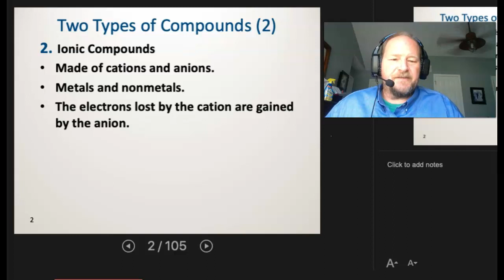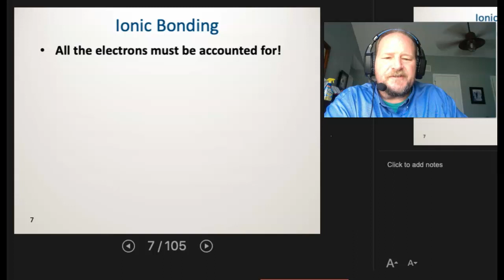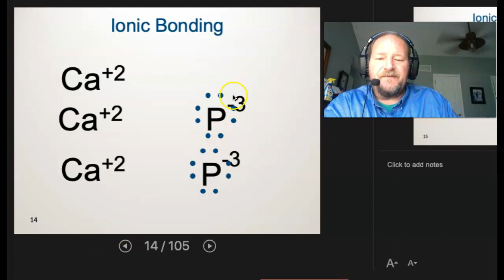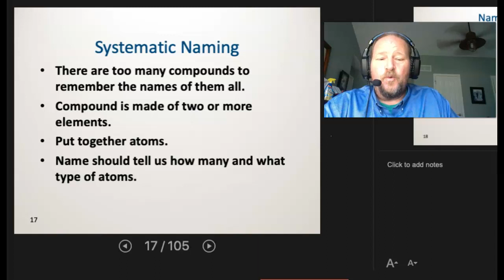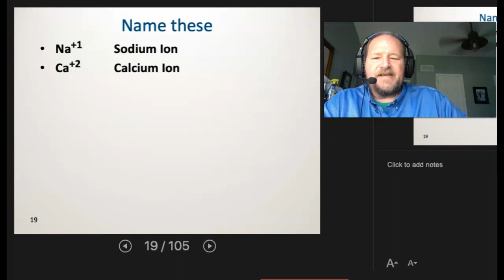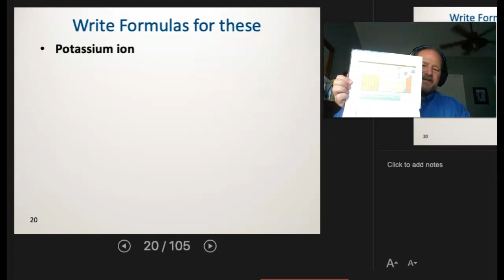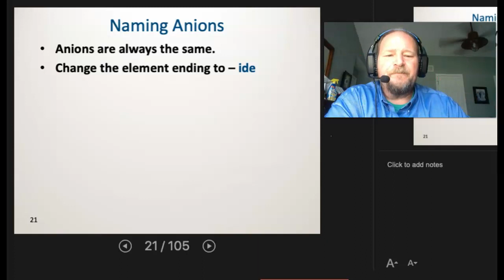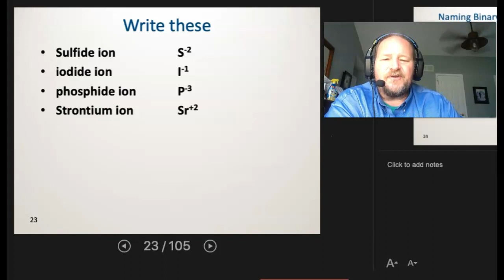Compounds and Their Bonds 2 of 6